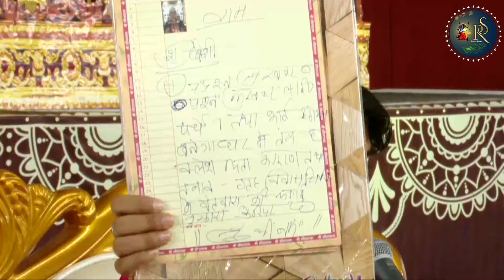जब महाराष्ट्र में लगी सामूहिक अर्जी ~ Bageshwar Dham Sarkar | Divya Darbar | Latest Video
bageshwar dham sarkar live today, bageshwar dham sarkar mumbai live, bageshwar dham sarkar darbar live, bageshwar dham sarkar mumbai darbar, bageshwar dham sarkar mumbai divya darbar,
bageshwar dham sarkar,bageshwar dham sarkar viral video, bageshwar dham sarkar trending video